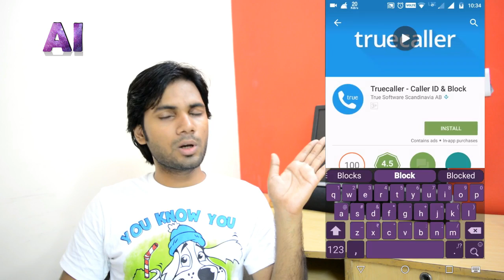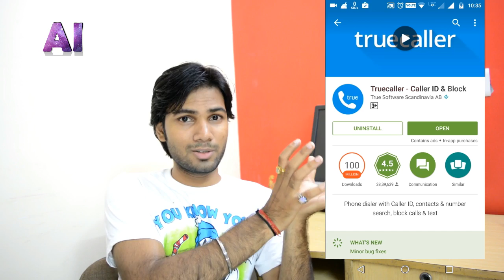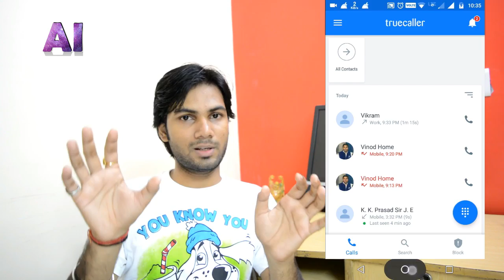How to get Call & Mobile Number Details (Hindi)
Hi Friends ♥️

■■■■ Which are the Best Phones? ■■■■
■    Under 15,000   ■
►Redmi Note 3 [32 GB] & [16GB] [Overall Best Phone]
►LeEco Le2
►Moto G Plus
►Moto G 4th Gen

■     Under 10,000    ■
►Moto G Play 4th Gen
►Moto G Turbo
►Lenovo K5 Note
►Redmi 3s/Prime
►Moto E3 Power

■     Best Earphones to Buy?     ■
Under 1000-
►Audio Technica CLR 100
►JBL T200A

Under 2000
►Sony MDR-XB50AP In-Ear Extraa Bass
►Soundmagic E10s